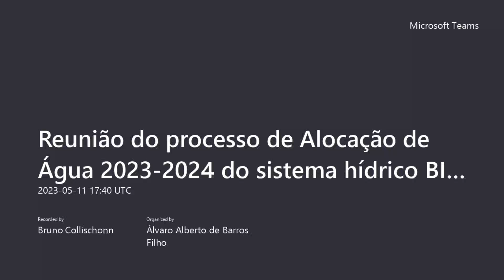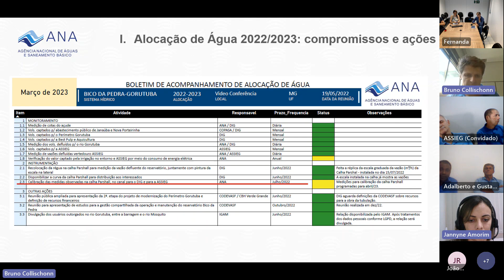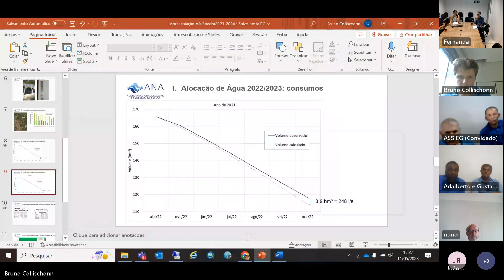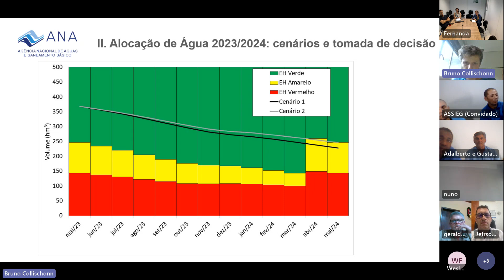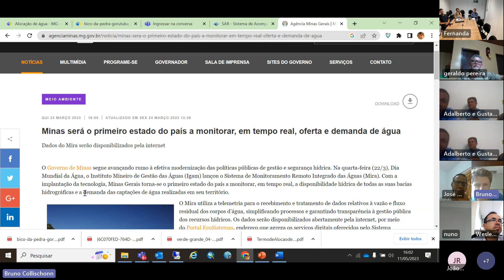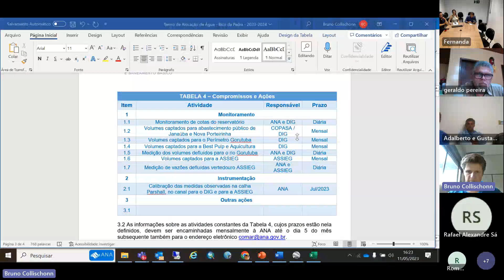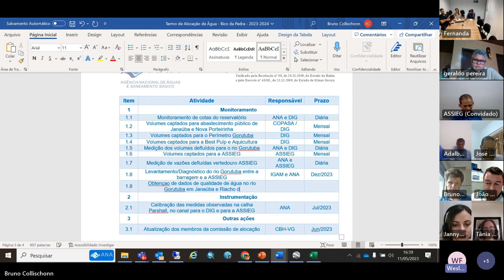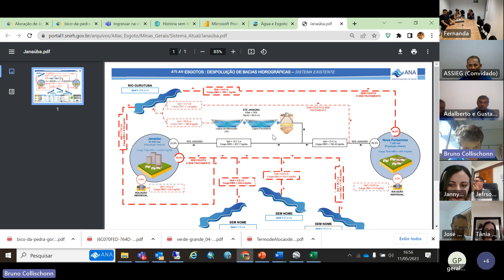Alocação de Água Bico da Pedra - 2023/2024 (1ª reunião) - 11/05/2023